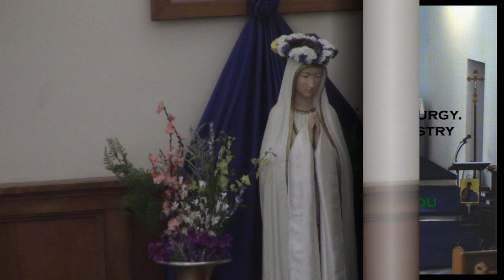St. Joseph's Maronite Catholic Church 05/03/2020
Our Lady of Lebanon